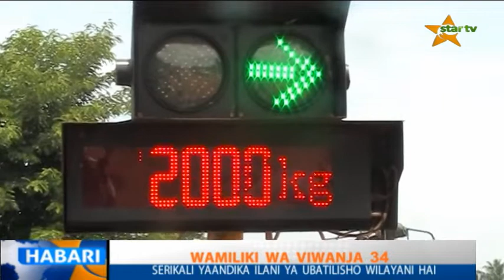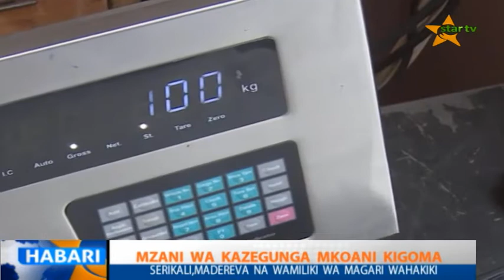USIPITWE : TAZAMA TAARIFA YA HABARIN YA STAR TV 14.03.2019 SAA MBILI USIKU